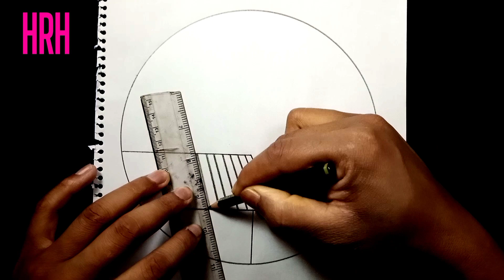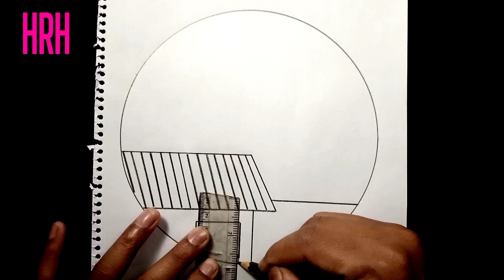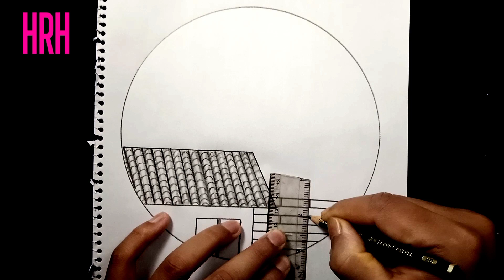Easy circle scenery drawing 🫣How to draw a beautiful scenery 🥰Pencil sketch 2023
Assalamualaikum. Today we will learn how to draw a beautiful scenery drawing with bamboo.

Used :
1= 8b Pencil
2=Drawing paper
3=Scale

Hrh art and drawing
Easy house art
Easy drawing
How to draw a beautiful bamboo scenery by pencil
Easy house and bamboo scenery drawing technique
Circle scenery drawing
Sobi aka video
How to draw a scenery in the circle by a pencil
Easy art scenery drawing technique step by step
Easy art drawing techniques Step by step
Easy art in the circle
How to draw a scenery very easy
How to draw a scenery art in the circle
Art video
Pencil sketch
Pencil drawing
Fine art
Beautiful art technique
Easy art step by step
drawing in circle
art technique
Art technique with voice
Aka aki
How to draw a scenery in circle
A beautiful scenery drawing technique
Easy scenery drawing with tree
ঘড়ের ছবি আকা